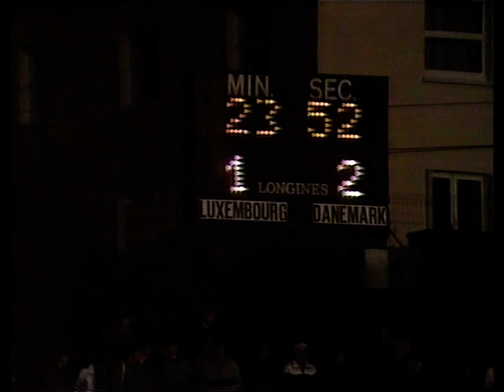1982 11 10 Luxembourg v Denmark